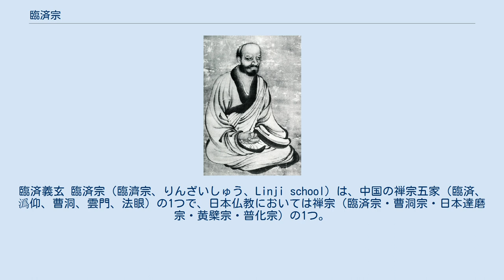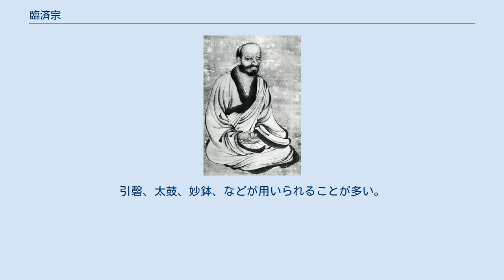臨済宗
臨済義玄 臨済宗（臨濟宗、りんざいしゅう、Linji school）は、中国の禅宗五家（臨済、潙仰、曹洞、雲門、法眼）の1つで、日本仏教においては禅宗（臨済宗・曹洞宗・日本達磨宗・黄檗宗・普化宗）の1つ。
また、鎌倉仏教の1つである。
 臨済宗は、その名の通り、会昌の廃仏後、唐末の宗祖臨済義玄（生年不詳 - 867年）に始まる。
臨済は、中国禅宗の祖とされる達磨（5世紀後半 - 6世紀前半）から数えて6代目（六祖と呼ばれる）の南宗禅の祖・曹渓宝林寺の慧能（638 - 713年）の弟子の1人である南嶽懐譲（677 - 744年）から、馬祖道一（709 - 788年、洪州宗）、百丈懐海（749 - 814年）、黄檗希運（生年不詳 - 850年）と続く法系を嗣いだ。
河北の地の臨済寺を拠点とし、新興の藩鎮勢力であった成徳軍節度使の王紹懿（生年不詳 - 866年、禅録では王常侍）を支持基盤として宗勢を伸張した。
臨済は『喝の臨済』『臨済将軍』の異名で知られ、豪放な家風を特徴として中国禅興隆の頂点を極めた。
しかし、唐末五代の混乱した時期には、河北は5王朝を中心に混乱した地域であったため、宗勢が振るわなくなる。
この時期の中心人物は、風穴延昭である。
 臨済宗が再び活気に満ち溢れるようになるのは、北宋代であり、石霜楚円の門下より、ともに江西を出自とする黄龍慧南と楊岐方会という、臨済宗の主流となる2派（黄龍派・楊岐派）を生む傑僧が出て、中国全土を席巻することとなった。
 南宋代になると、楊岐派に属する圜悟克勤（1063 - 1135年）の弟子の大慧宗杲が、浙江を拠点として大慧派を形成し、臨済宗の中の主流派となった。
 宋代の大慧宗杲（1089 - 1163年）と曹洞宗の宏智正覚（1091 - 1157年）の論争以来、曹洞宗の「黙照禅」に対して、公案に参究することにより見性しようとする「看話禅」（かんなぜん）がその特徴として認識されるようになる。
 宗門では、ゴータマ・シッダールタの教え（悟り）を直接に受け継いだマハーカーシャパ（迦葉）から28代目のボーディダルマ（菩提達磨）を得てインドから中国に伝えられた、ということになっている。
その後、臨済宗は、宋時代の中国に渡り学んだ栄西（1141年 - 1215年）らによって、鎌倉時代以降に日本に伝えられ、様々な流派が成立した。
栄西が伝えたのは黄竜派の教えだが、俊芿（1166年 - 1227年）が伝えた楊岐派の教えは、禅宗24流のうち20流をまでを占めるまでになった。
なお、江戸時代に伝わった黄檗宗も元来、中国臨済宗の一派である。
師から弟子への悟りの伝達（法嗣、はっす）を重んじる。
釈迦を本師釈迦如来大和尚と、ボーディダルマを初祖菩提達磨大師、臨済を宗祖臨済大師と呼ぶ。
同じ禅宗の曹洞宗が地方豪族や一般民衆に広まったのに対し、鎌倉幕府、室町幕府という時の武家政権との結び付きが強かったのも特徴の1つで、京都五山、鎌倉五山のどちらも全て臨済宗の寺院で占められているほか、室町文化の形成にも多大な影響を与えた。
しかしその後、足利氏の権勢とともに臨済宗も衰退していった。
江戸時代になって、白隠禅師（1686年 - 1769年）によって臨済宗が再建されたため、現在の臨済禅は白隠禅とも言われている。
そして、白隠は「中興の祖」として知られる。
この時代、臨済宗で勢力を拡大したのは妙心寺派と大徳寺派であったが、白隠も妙心寺派の出である。
妙心寺派はこのほか、愚堂東寔や一糸文守を輩出している。
一方の大徳寺派では、沢庵宗彭が有名である。
また、江戸時代は各宗派において学林が栄えた。
臨済宗では妙心寺や大徳寺、京都五山、それに鎌倉五山などに学寮を設けられ、宗学の伝授と住職資格の付与を担った。
 （なお、臨済宗外では、仏眼清遠から3代下った楊岐派7代目の蒙庵元聡の下で修行し、初めて楊岐派の法灯を日本へと伝えた真言宗泉涌寺派の祖・俊芿などもいる。） 大韓民国や越南（ベトナム）など漢字文化圏の国々に伝わっている。
 法嗣という師匠から弟子へと悟りの伝達が続き現在に至る。
師匠と弟子の重要なやりとりは、室内の秘密と呼ばれ師匠の部屋の中から持ち出されて公開されることはない。
師匠と弟子のやりとりや、師匠の振舞を記録した禅語録から、抜き出したものが公案（判例）とよばれ、宋代からさまざまな集成が編まれてきたが、悟りは言葉では伝えられるものではなく、現代人の文章理解で読もうとすると公案自体が拒絶する。
しかし、悟りに導くヒ...